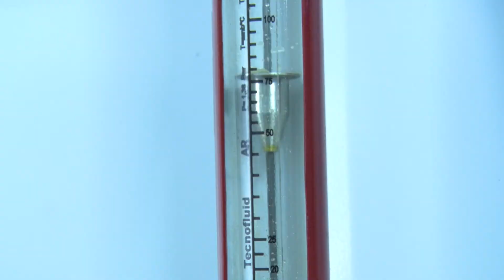Estudos avançados indicam desafios à indústria mundial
Pesquisadores de vários lugares do Brasil e do mundo participam da 13ª edição da Escola de Primavera de Transição e Turbulência, evento científico da Associação Brasileira de Engenharia e Ciências Mecânicas (ABCM) que discute os assuntos mais avançados da Mecânica dos Fluidos. A Universidade de Blumenau sedia o encontro que discute, também, o desafio da aproximação com a indústria.